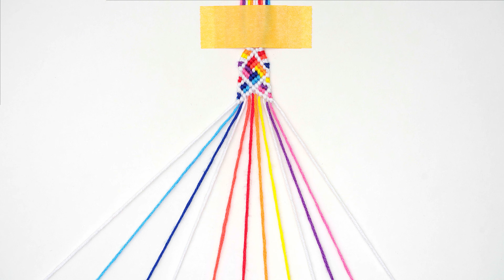Rainbow Colorful Diamond Shape Gradient Macrame Friendship Bracelets | Easy Tutorial for Beginners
LIKE FRIENDSHIP BRACELETS?